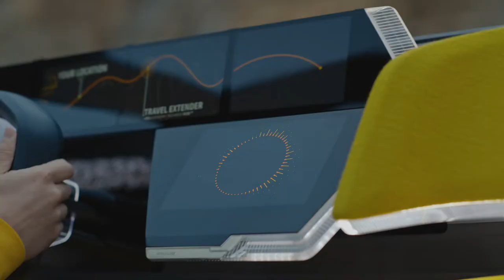Renault unveils its MORPHOZ concept car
This futuristic vehicle represents Renault’s vision of personal, shareable electric mobility in the years beyond 2025. It’s called the MORPHOZ. And it draws on the Alliance’s new modular CMF-EV electric platform to offer several configurations not only of power, capacity and range, but also of user options and boot space too.